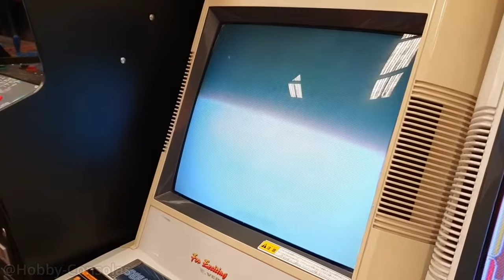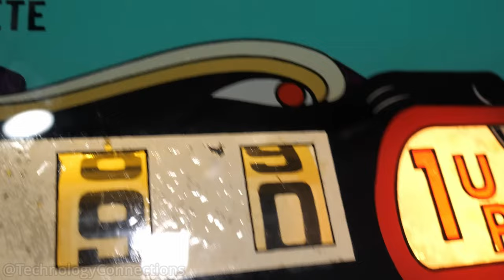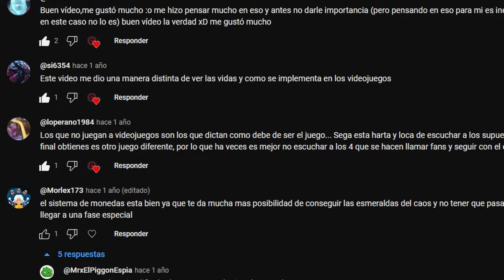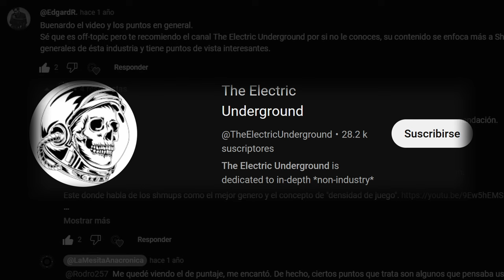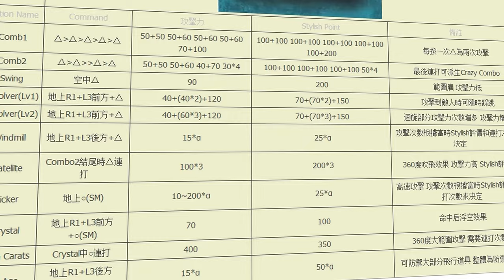La Mecánica de Videojuegos MÁS COMPLEJA De La HISTORIA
Los videojuegos suelen priorizar distintas mecánicas a lo largo de su vida, pero hay algunas que se siente que se dejan de lado porque ya no sirven actualmente. Hoy te voy a hablar de la mecanica de videojuegos más compleja de la historia

0:00 Intro
1:19 El Pinball y el Origen del Sistema de Puntaje
3:03 El Sistema de Puntaje Como Recompensa
3:54 Jugar por Sobrevivir VS Jugar por Puntaje (Con Blue Revolver, Gungrave y Metal Slug)
7:20 Reinventando el Sistema de Puntaje con los Rangos (Con Devil May Cry 3)
9:52 Diferencias entre el Sistema de Puntaje con los Rangos
10:20 No todos deben usar un Sistema de Puntaje
11:18 Hay Que Saber Usar el Sistema de Puntaje
12:49 Conclusión